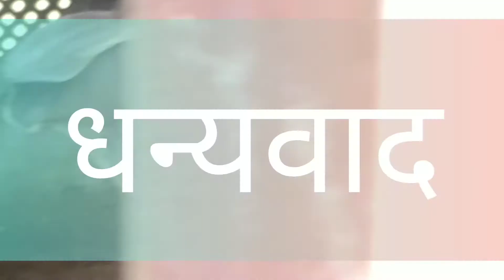Cow superior quality ऐसी गौ माता शायद आप लोग देखे होगे।।। एक बार जरुर देखिए 🐄